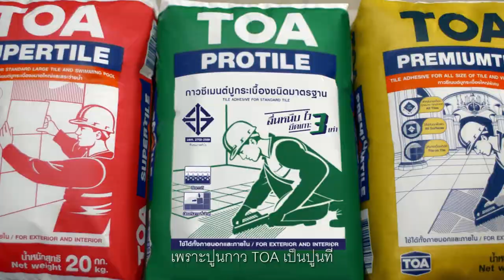ปูนกาวมาตรฐาน ทีโอเอ ของดี มีคุณภาพ ใครๆ ก็เลือกใช้❤️ (Full Version)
ปูกระเบื้องทั้งที เลือกปูนกาวมาตรฐานดีๆอย่าง ทีโอเอ ไปเลย!
ปูนกาวมาตรฐาน ทีโอเอ ของดี มีคุณภาพ มีมอก.
ฉาบลื่น เนียวหนึบ จบงานไว
เจ้าของบ้านก็เลือก ช่างก็เลือก
ใครๆ ก็เลือกใช้❤️
ข้อมูลสินค้าเพิ่มเติม